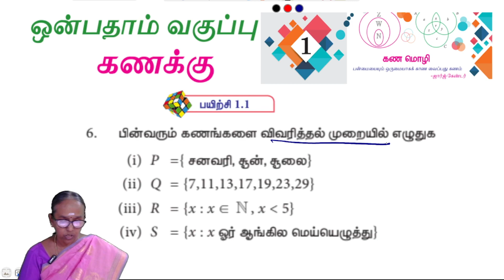9th maths Chapter 1 Exercise 1.1 Question 6 | Stateboard | Tamilmedium | Ranjitham | Studycareglobal